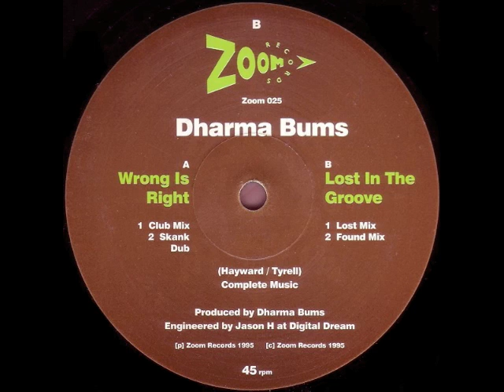Dharma Bums - Lost in the Groove